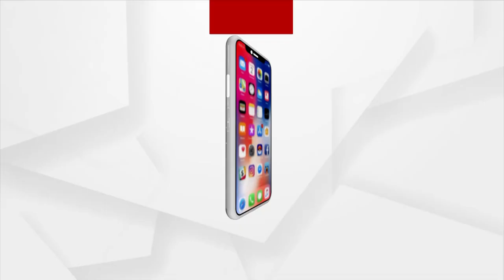'Naari', A song on Women's 3 stages of Life, Sung Beautifully by Singer Susmita Das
'Naari', A song on Women's 3 stages of Life- the Maiden, the Mother and the Elder, Sung Beautifully by Singer Susmita Das in the Celebration of International Women's Day at Argus News.